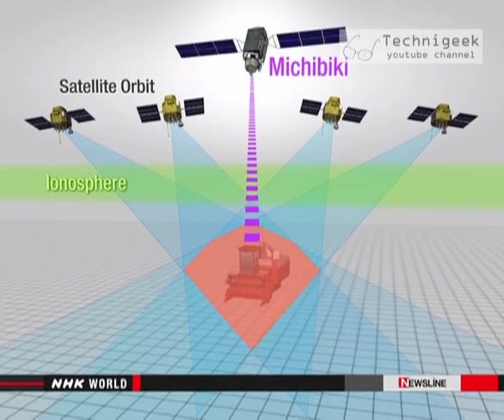New extremely accurate GPS نظام تحديد المواقع جس بي اس بدقة عالية جدا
you can find satellite positioning system in planes ,cars ,even phones , it became an essential tool in many peoples lives  ,but the lack to accuracy would be a big problem some times ,there is a new system being developed in japan to create a higher standard for accuracy , accuracy level will go to centimeters , which will make huge difference in many uses like agriculture.
بامكانك ان تجد نظام تحديد المواقع بالاقمار الصناعية في الطائرات , السيارات , و حتى اجهزة الهاتف المحمول , و صارت هذه التقنية مهمة جدا للكثيرين في حياتهم اليومية , لكن مشكلة الدقة ما زالت تؤثر في كثير من الاستخدامات حيث ان معدل الخطأ يصل الى 10  ,امتار او اكثر , يتم الان تطوير نظام جديد في اليابان يجعل امكانية الوصول الى دقة عالية جدا تصل الى سنتيمترات ممكنة , مما سيسمح لكثير من الاستخدامات لهذه التقنية مثل الزراعة و الحصاد .